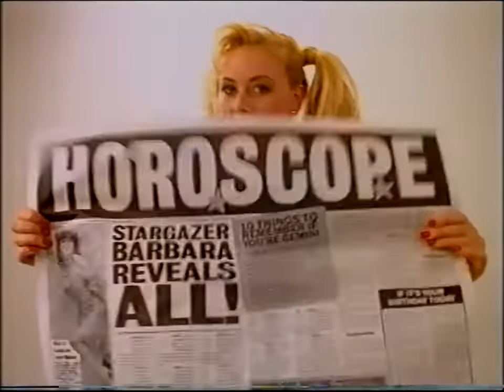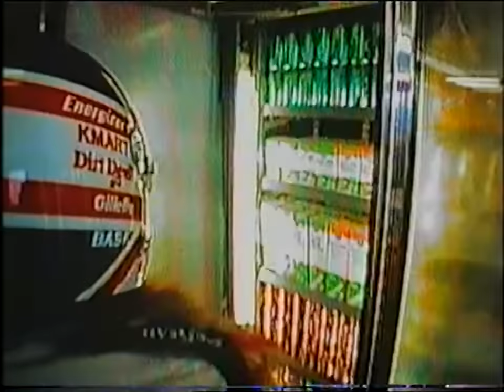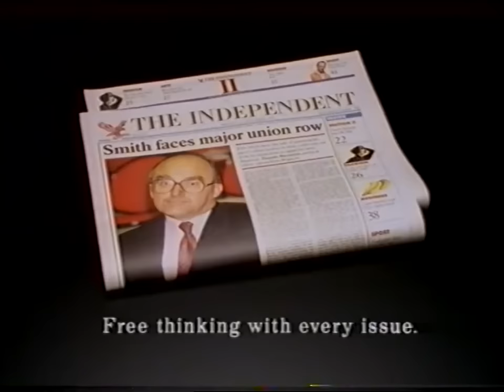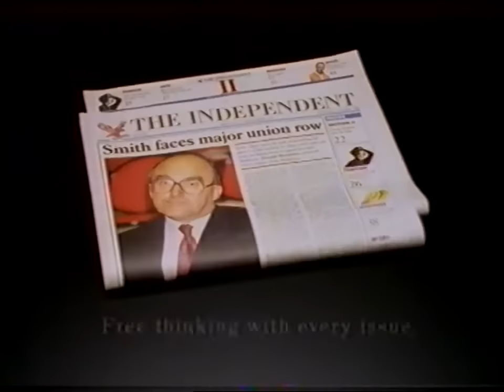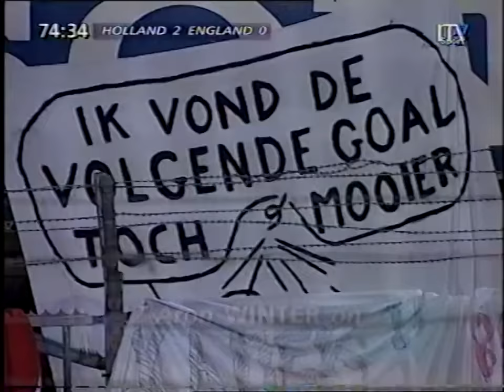1993/94 - Holland v England (1994 World Cup Qualifier - 13.10.93)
Full ITV programme. Introduced by Matt Lorenzo with Ray Wilkins & Trvor Francis.
Commentary by Brian Moore & Ron Atkinson